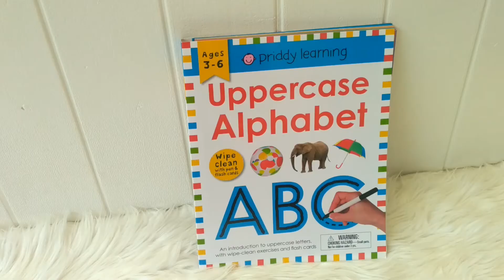Priddy Books Uppercase Alphabet Wipe Clean Activities Book With Pen & Flash cards